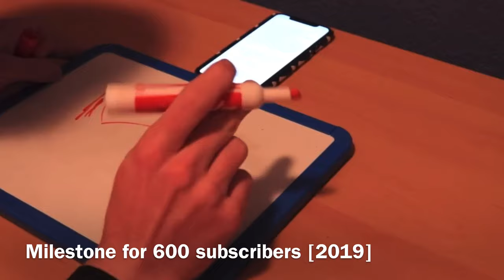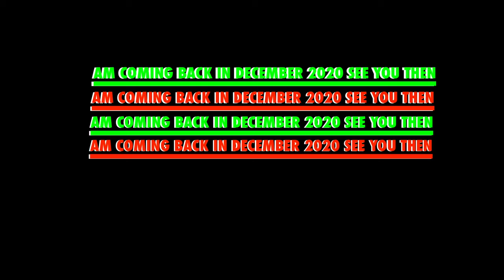4 years on YouTube 🎉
Thank you to everyone who has supported me and who has been with me since day one it means the world to me to know that the videos I make.
Make people happy and laugh and just make them feel better.
I know I am not the biggest YouTuber on YouTube but I do know I am a amazing one and a great Entertainer so here’s to 4 more amazing years. Thank you everyone for Supporting me.

LoganTubeHD Entertainment